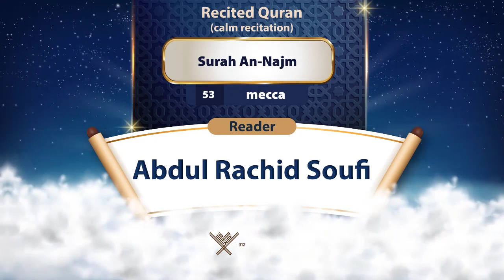surah An-Najm {{53}} Reader Abdul Rachid Soufi